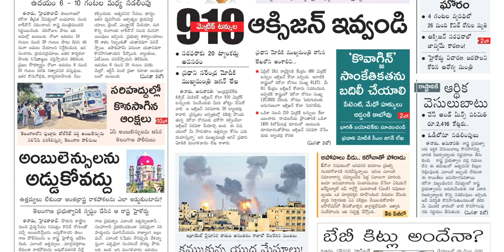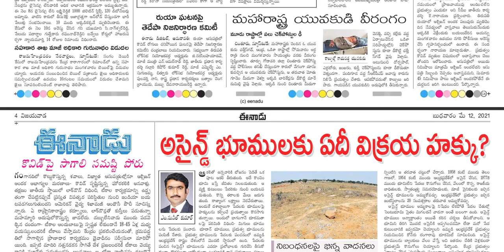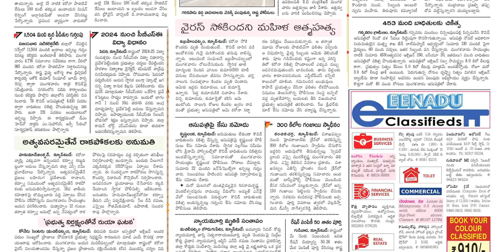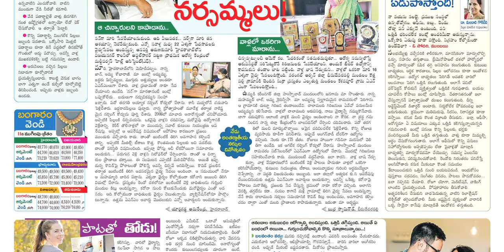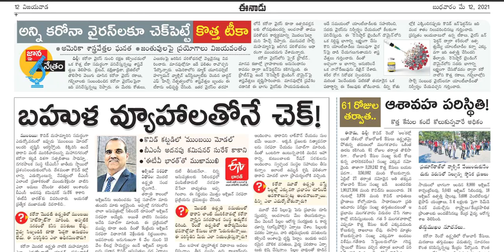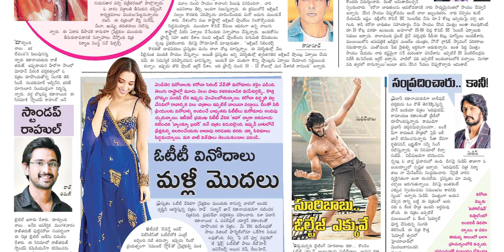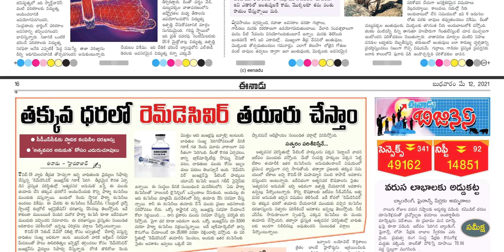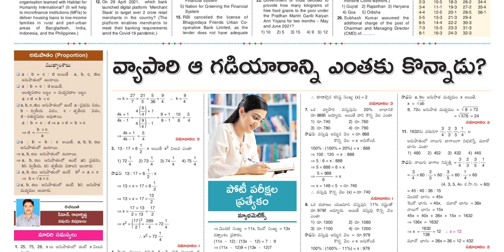EENADU AP 12 MAY 2021 WEDNESDAY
IF YOU WANY ANY OTHER NEWS PAPERS PLEASE COMMENT I WILL UPLOAD DAILY

Telangana news
Ap news
Cricket news
Sports news
Cinema news
Bussines newspaper
Crime news
Chaduvu paper
Education newspaper
Eenadu antharyaami
Antharyami eenadu
Telugu antharyaami
Apprentice jobs
Vasundara paper
Eenadu vasundara
Eenadu karimnagar
Haaybujji paper
Prathiba
Eenadu pratibha newspaper
Prathiba paper
New intiatives by politicians
Telugu news
Gk questions